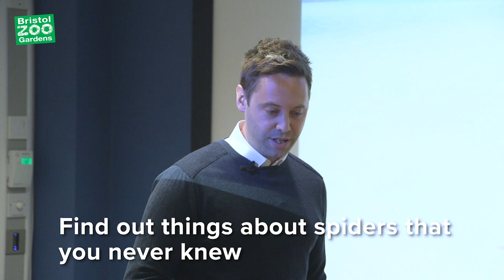Living with Spiders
At Bristol Zoo Gardens, we have responded to the demand for people wanting to get over their fear of spiders by offering a course, called 'Living with spiders'.  This is delivered jointly by Greg Nejedly (a hypnotherapist at the Hypnotherapy Bristol Practice) and a member of the Zoo Education team and takes place in the Zoo's Conservation Education Centre on Guthrie Road, opposite Clifton College. You will join a small and personal group, with up to ten participants enjoying a relaxed, friendly atmosphere.

The course lasts for four and a half hours and includes a variety of approaches to help you, including talks, relaxation, hypnotherapy and an optional meeting with our friendly spiders.